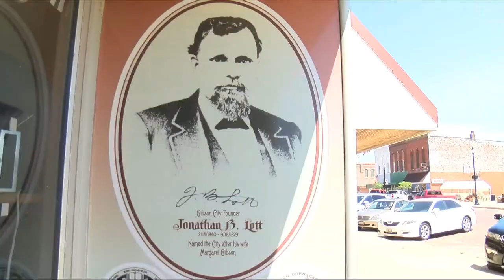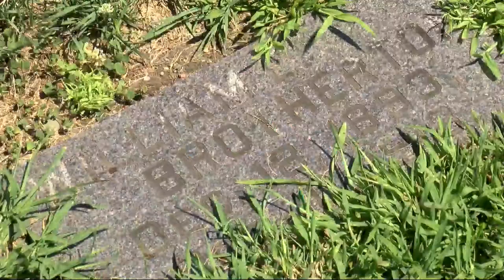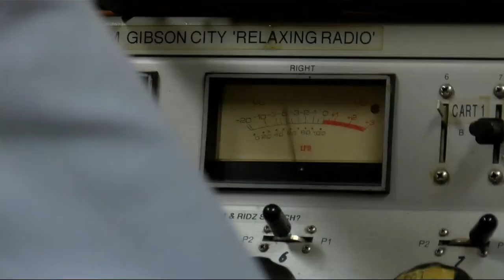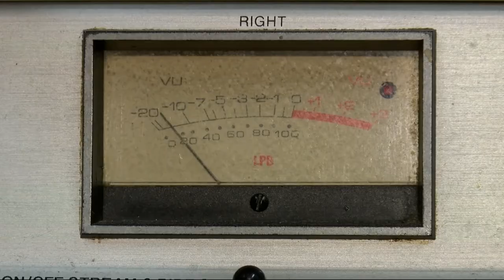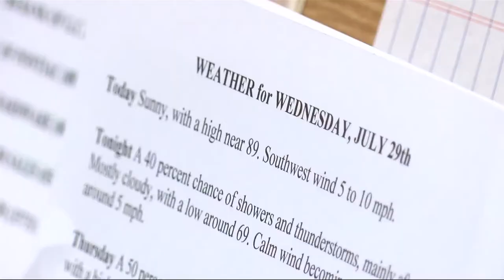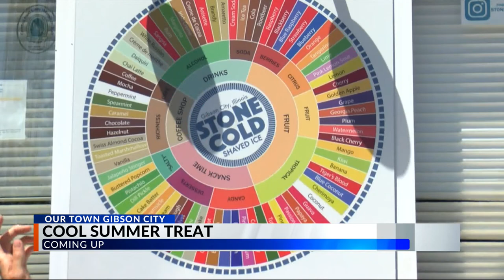Our Town Gibson City Part 1